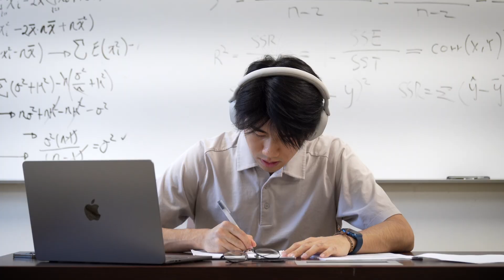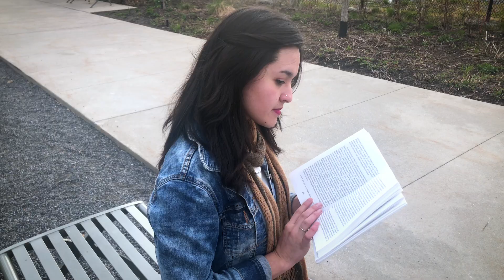Falun Dafa - An Ancient Practice for Modern Living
Life in our fast-paced world is often overwhelming and stressful. But for millions around the world, the spiritual practice of Falun Dafa has helped them find balance in their lives and improve their physical and mental health. In this video, young practitioners of Falun Dafa reflect on how the ancient practice has profoundly changed their lives in this modern world.

Falun Dafa, or Falun Gong, is a traditional Chinese spiritual practice of the mind and body. The practice includes five gentle meditative exercises and a study of teachings centered on the principles of Truthfulness, Compassion, and Forbearance or in Chinese, 真 (zhēn), 善 (shàn), and 忍 (rěn).

The slow-moving exercises open energy channels, help purify the body, and improve health and wellness. After doing the simple and easy-to-learn exercises, practitioners find significant health improvements, including stress relief, better sleep, and more energy.

Along with the physical health benefits, people also find positive changes in their mental health and spiritual wellbeing. Falun Dafa teaches the cultivation of one’s mind and character, and practitioners strive to improve themselves through studying the teachings and upholding high moral standards in their daily lives.

Through studying Falun Dafa’s teachings, people have gained new perspectives and understandings of themselves, life, and the universe. Many have also found answers to life’s difficult questions.

Falun Dafa’s slow-moving, gentle exercises and traditional Chinese moral philosophy and has helped millions find a sense of self, direction, and purpose in this fast-paced, modern world, making it truly an ancient practice for the modern-day living.

Falun Dafa’s books and instructional videos are available for free